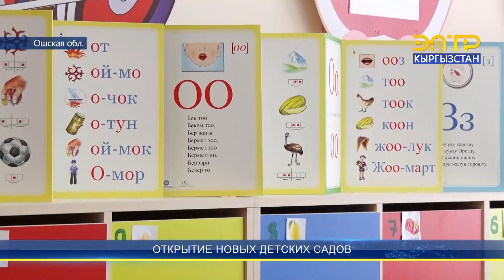ОТКРЫТИЕ НОВЫХ ДЕТСКИХ САДОВ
В селе Жошолу Алайского района заработал детский сад на 90 мест. Дошколят из высокогорных сел будут обучать  в новом, современном, теплом здании. В новый детский сад принимают малышей от 2 до 6 лет, в три группы, где обучение идет сразу на двух языках.